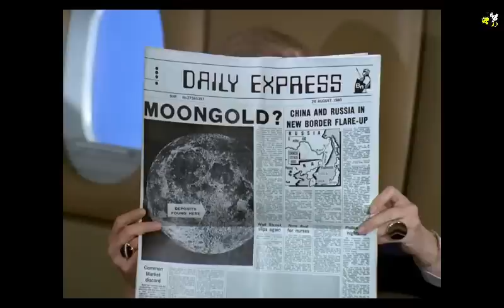Honigmann-Nachrichten vom 28. Juli 2017 – Nr. 1144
Themen:
Öl+Erdgas ohne Ende? Forscher findet Hinweise für abiotische Entstehung von Erdöl+Erdgas!
Rückführung der Flüchtlinge kann beginnen: Aktuelle Photos aus Syrien zeigen vergnügte Gesellschaft
China könnte als 1. Land den Gebrauch von Papiergeld stoppen
Putin: Rußland zu Sanktionen geduldig, muß aber irgendwann auf Frechheit reagieren
Kritische WDR Journalistin: „Meine journalistische Karriere in Deutschland ist zu Ende“
Konto: Empfänger: Kö
SWIFT-BIC: WELADEDIREK
Herzlichen Dank! …und hier gehts zum Honigmann-Shop
Gruß
Ernie
Der Honigmann